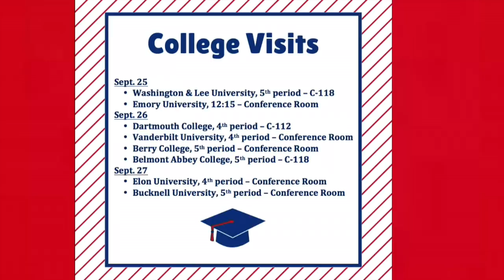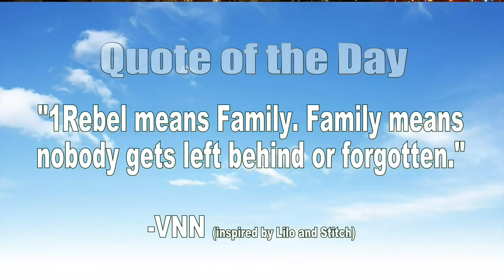September 27th Broadcast